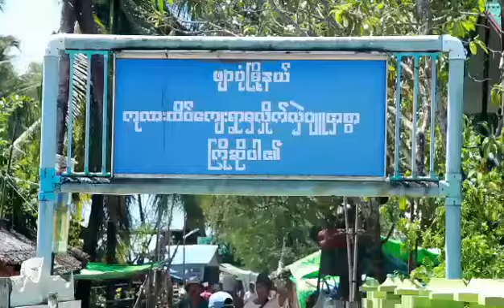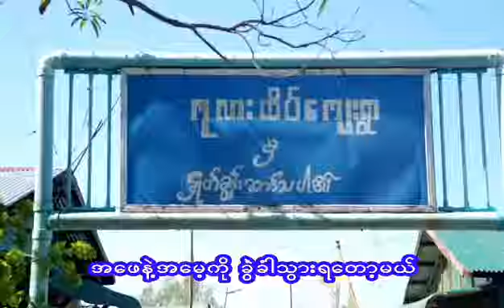သားဘဝဂီတပါ တေးရေး မင်းဂျွန်စိုး တေးဆို မိုးဝင်း ဒါရိုက်တာ စိုးကျော်ကျော်